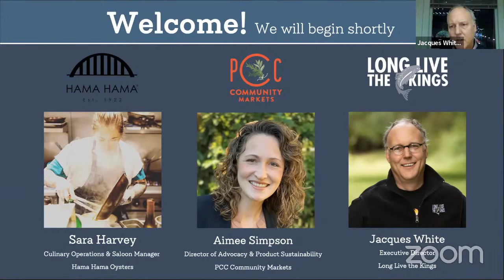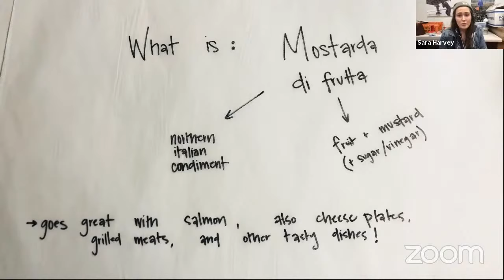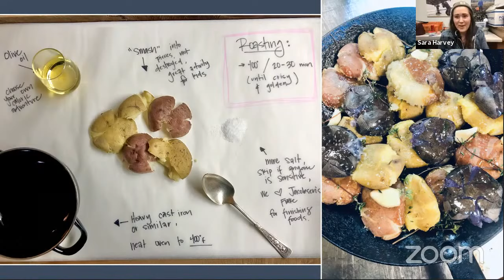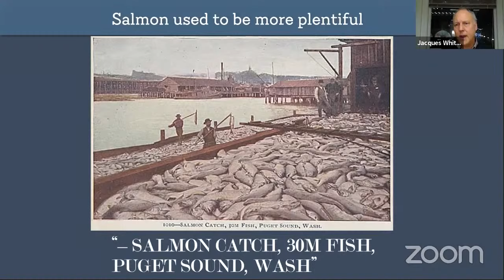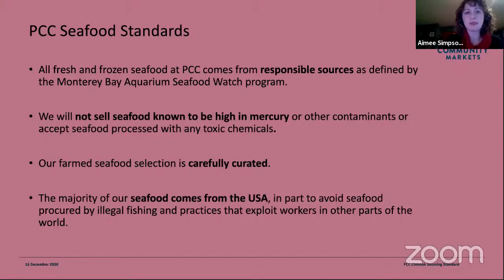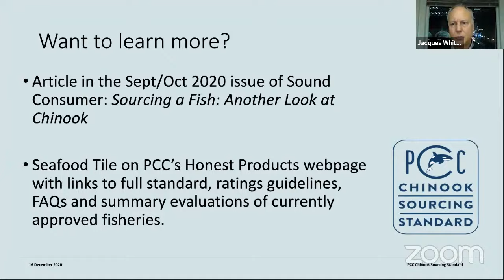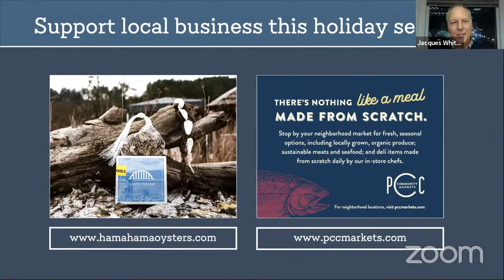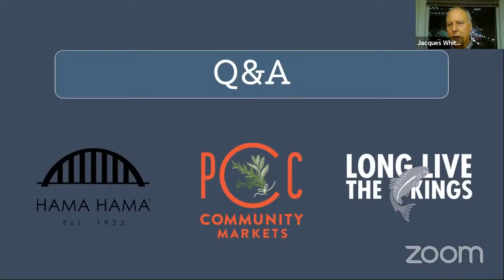Salmon Sourcing & Cooking Webinar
LLTK Executive Director, Jacques White, is joined by Hama Hama Oyster's Culinary Operations & Saloon Manager, Sara Harvey, and PCC's Director of Product Sustainability, Aimee Simpson, for a discussion about how to source and prepare salmon. Sara walks through how to prepare one of her favorite ways to serve salmon, and Aimee outlines PCC's commitment to supporting Southern Resident Killer Whales with Chinook sourcing standards.